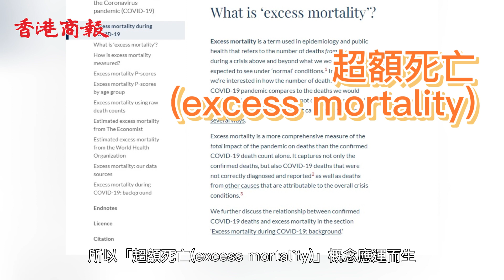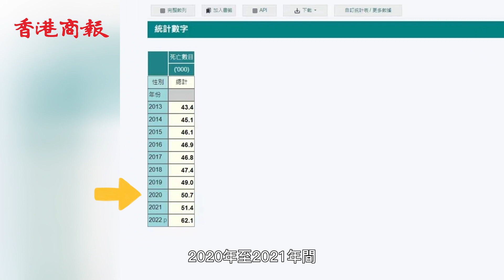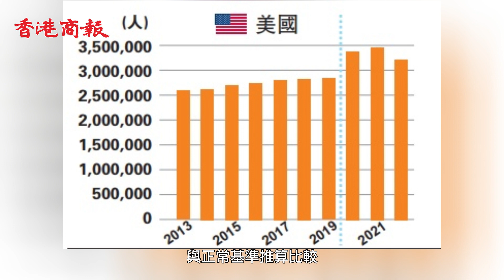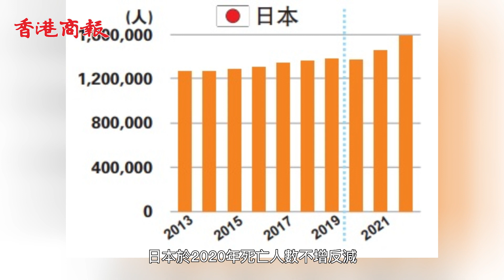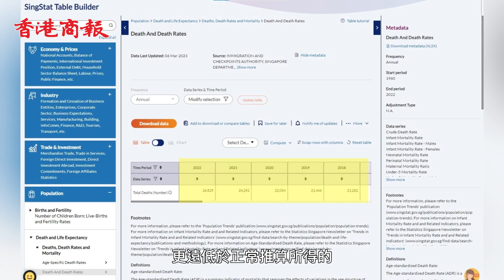【商報圖說｜香港疫下「超額死亡」負數】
新冠疫情威脅，尚未完全離去，尤其目前確診統計更不全面，以致各地無法準確掌握疫情動向。事實上，疫下導致多少人病逝，過往統計亦不完整，理由是存在隱性患者，亦有爭議死者究竟「死於新冠疫情(die of COVID)」抑或「死時染有新冠(die with COVID)」，另外還有人間接因疫情而死。所以，「超額死亡(excess mortality)」概念應運而生，透過比較疫前正常基準，來探討疫情的真正災難程度。